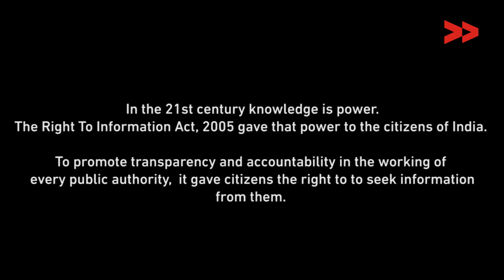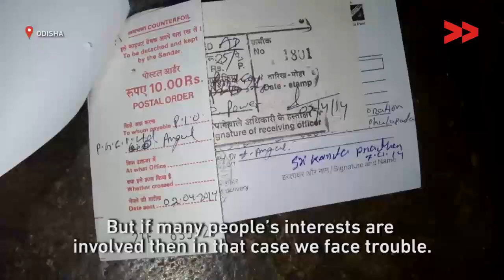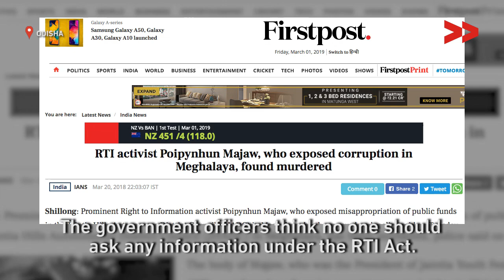Struggles of RTI Activists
Community Correspondent Mamta Patra reports from Anugul district, Odisha for Video Volunteers.